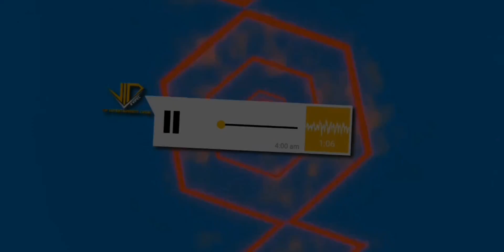Yantra Remix - Djay G - ViPEC™2023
Title: Yantra Remix (Thai Adi)

Remixer: Djay G

VFx: Dhino

Record Label: Vip Entertainment

ViPEC™

Album Link : Will Be Updated